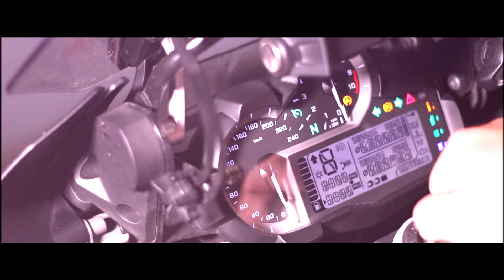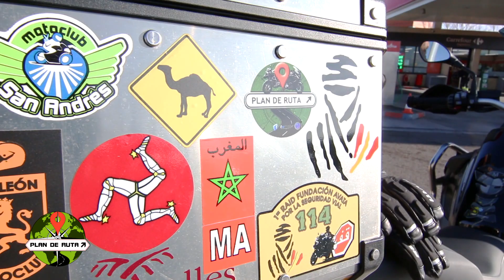PLAN DE RUTA 3 Temporada 2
Nueva aventura de Plan de ruta, invitado Toño Tesón con su BMW 1200gs Adventure Triple Black